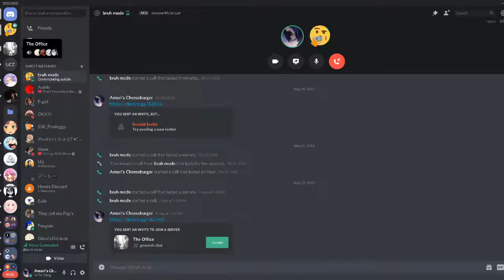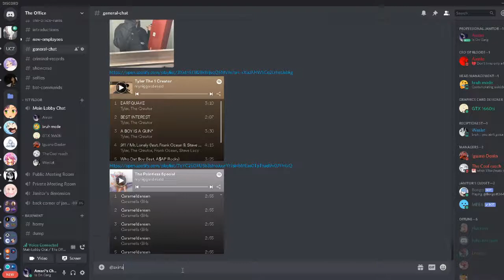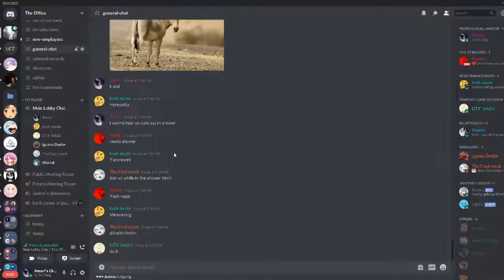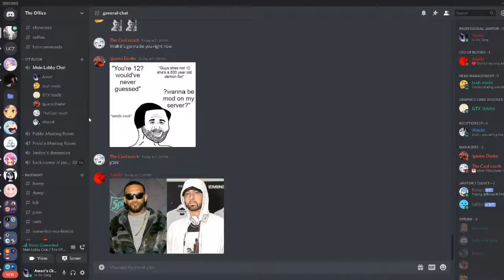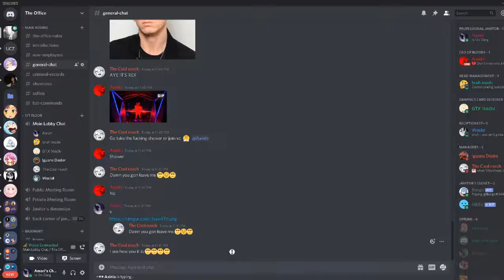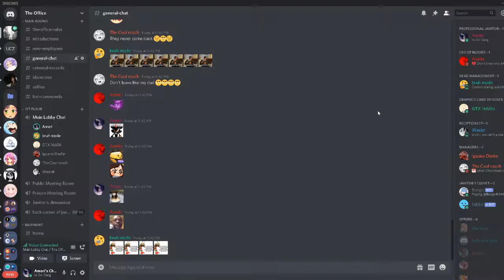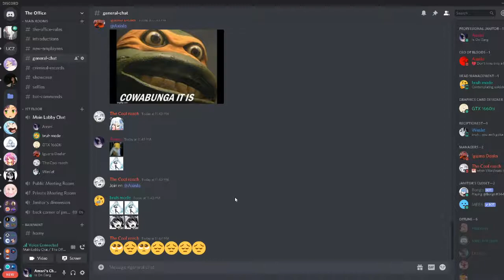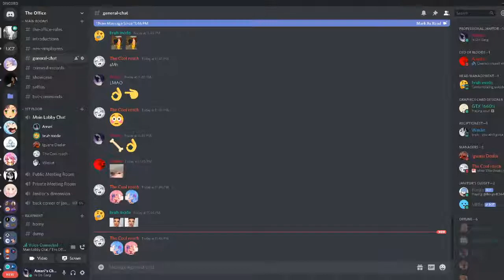Im A Fucking Squeaker